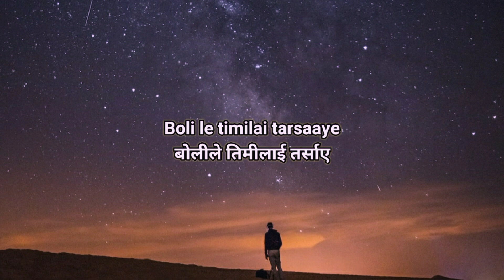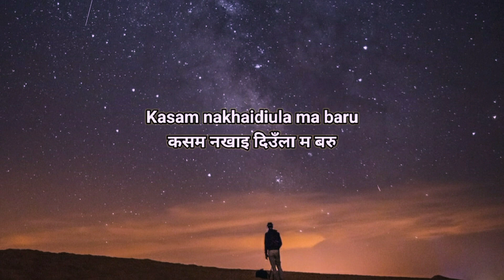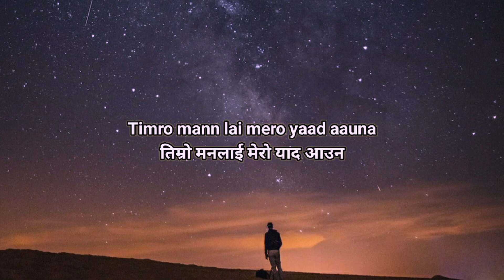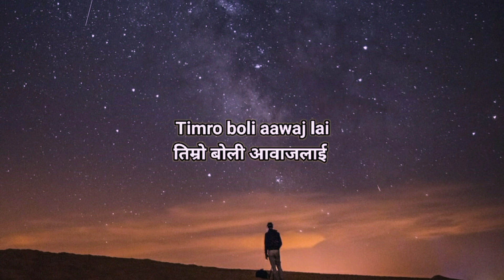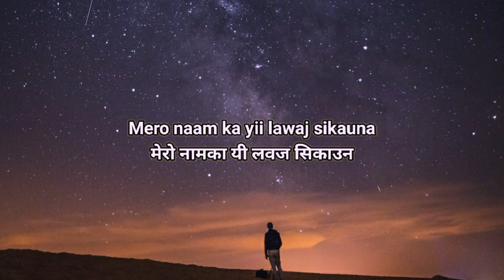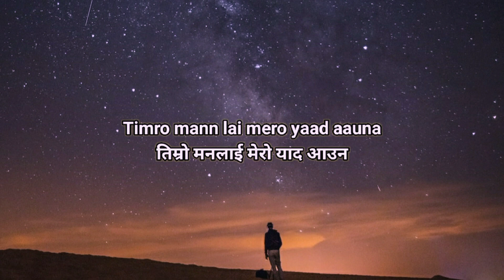Dhairya sajjan raj vaidya lyrical video_Cover Amreet Lamichhane